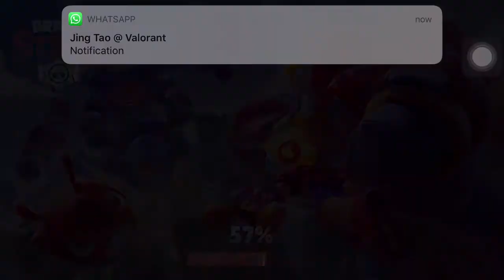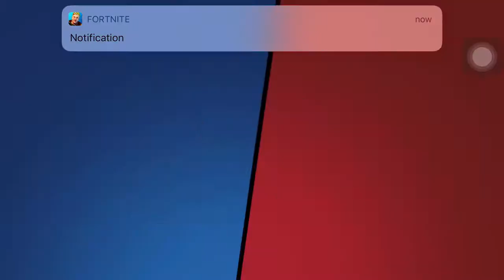Playing brawl stars with fabian(cousin)